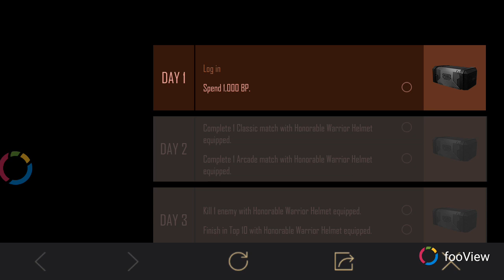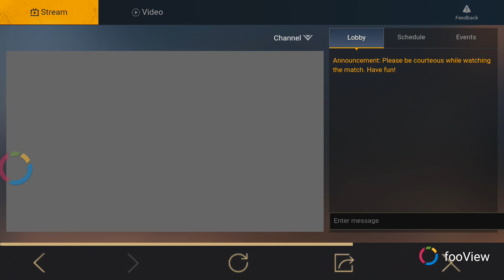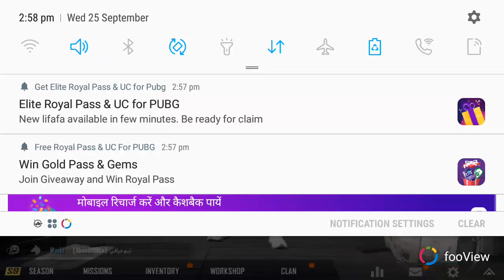new trick get helmet skin